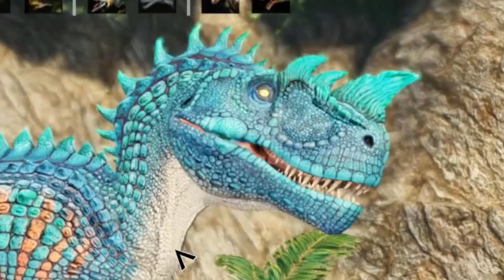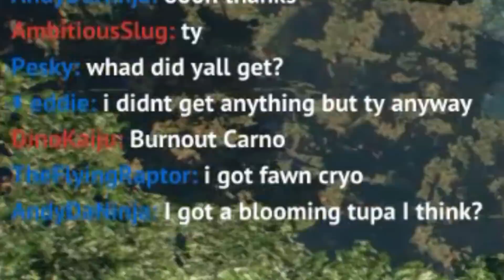THE DEMON CARNOTAURUS!- Primal Carnage: Extinction Update Showcase & TDM Gameplay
Primal Carnage has yet again received another update, with even more new mutations, skins, balance changes, and more!